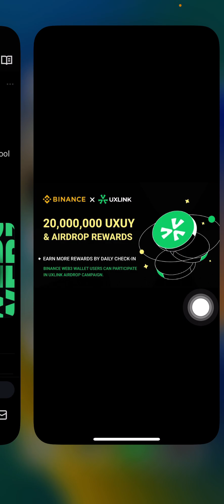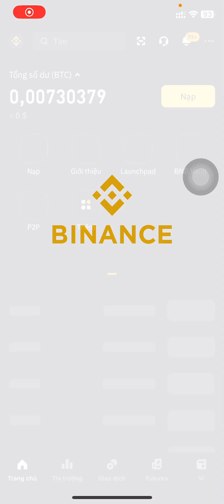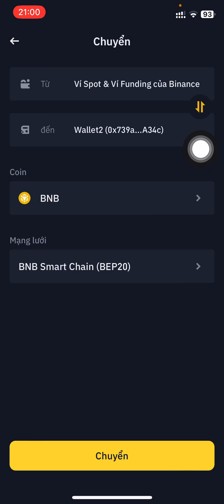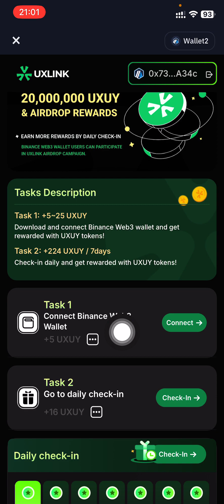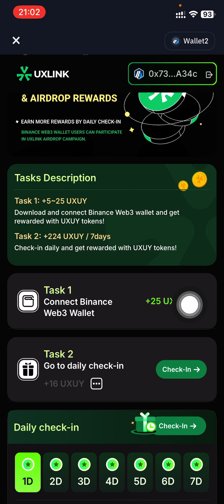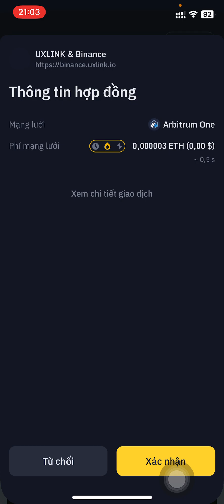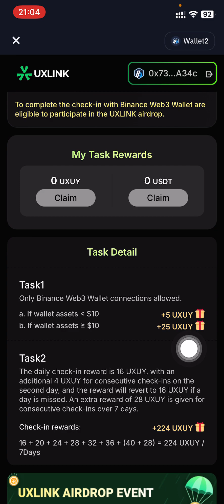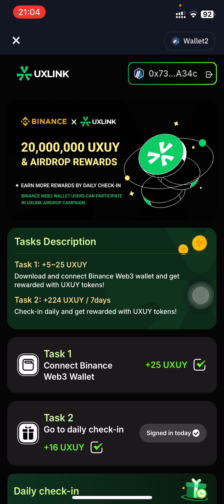Hướng Dẫn Tham Gia Dự án Uxlink x Binance Web3 Airdrop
✅Chia sẻ 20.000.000 token uUXUY

Bước 2️⃣:  Connect ví web3:

🔹Vào ví copy ví chuyển 11 u ETH mạng ARB vào
🔹Làm nhiệm vụ connect ví web3 +checkin hàng ngày